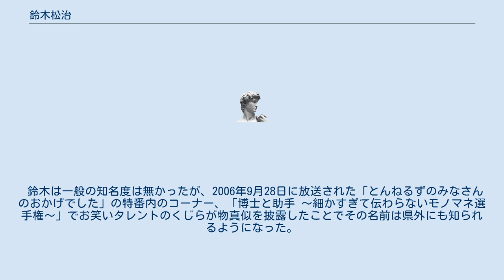鈴木松治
鈴木 松治（すずき まつじ、1920年3月7日 - 2005年3月15日）は、日本のマタギ。
熊の眉間を一撃で射貫く姿から、「頭撃ちの松」の異名を持つ。
 マタギ発祥の地とされる秋田県北秋田郡阿仁町（現・北秋田市）でシカリ（マタギの頭領）を務め、「最後のマタギ」とも呼ばれた。
 引退後は「阿仁マタギの里熊牧場」の最初の場長に就任。
 「ブナ林と狩人の会：マタギサミット」（幹事：田口洋美）の世話役を務めるなど、かつての狩猟文化を継承する語り部としても活動していた。
 山っていうものは教わるっていうよりも一緒に歩ぐうちに一人でに覚えてぐものな･･･とにかく、山歩いて体で覚えるしかねぇんだ。
経験積むこどが一番大事だべ。
それと、自分で考えねぇとだめだ。
 — 『マタギ-森と狩人の記録』 田口洋美著 慶友社 「頭撃ちの松」との異名を持つほどの名人であり、マタギの世界においては第一人者だった。
 クマ狩りで山を歩く時は、1日30km～40kmは当たり前のように歩いた。
 秋田県のマタギの民俗調査において、マタギの生活を証言している。
 家族も証言している。
 鈴木は一般の知名度は無かったが、2006年9月28日に放送された「とんねるずのみなさんのおかげでした」の特番内のコーナー、「博士と助手 ～細かすぎて伝わらないモノマネ選手権～」でお笑いタレントのくじらが物真似を披露したことでその名前は県外にも知られるようになった。